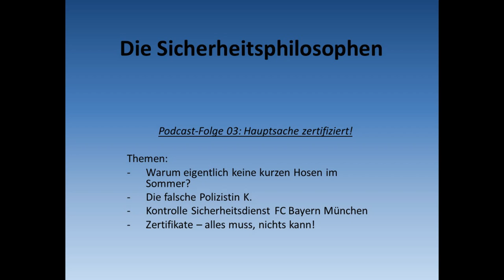Die Sicherheitsphilosophen - Folge 03: Hauptsache zertifiziert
In der heutigen Podcast-Folge sprechen wir über folgende Themen:

-Warum eigentlich keine kurzen Hosen im Sommer?

-Die falsche Polizistin K.

-Zertifikate – alles muss, nichts kann!